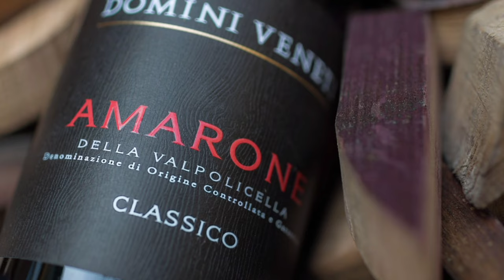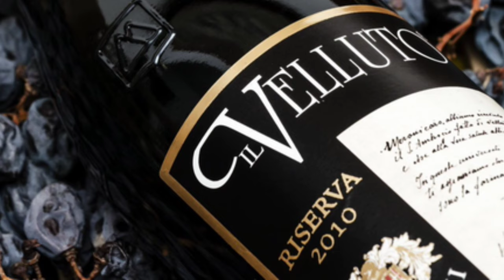Amarone vs. Valpolicella. What is the difference between Amarone and Valpolicella?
What is the difference between Amarone and Valpolicella? Amarone della Valpolicella and Valpolicella are produced in the North part of Italy - region of Veneto. Valpolicella and Amarone can be produced from eight grapes, including Corvina, Corvinone, Rondinella, Molinara, Oseleta, Dindarella, Croatia and Spigamoti. Valpolicella region is divided into three subregions, including Valpolicella orientale, Valpolicella Valpantena, and Valpolicella Classico. Valpolicella wines are normally fermented in stainless steel tanks and than aged in the bottle for a few months, which is Amarone is produced from partially dehydrated grapes for over 100 days and than aged in oak for a minimum 2 years.

My favourite producers of Amarone della Valpolicella and Valpolicella are: Paulo Cottini, Azienda Agricola Meroni, Fidora,  Tedeschi, Monte Santoccio and Domni Veneti.